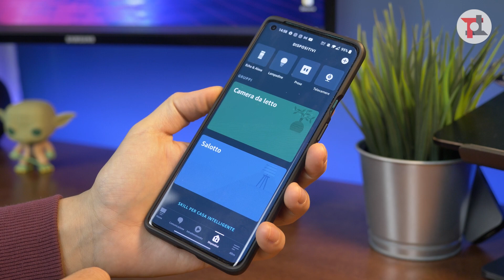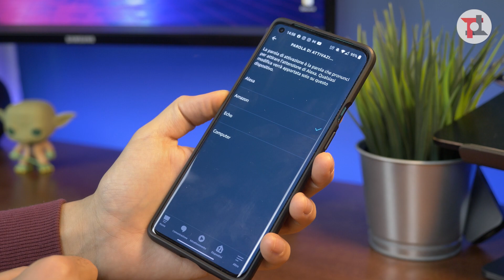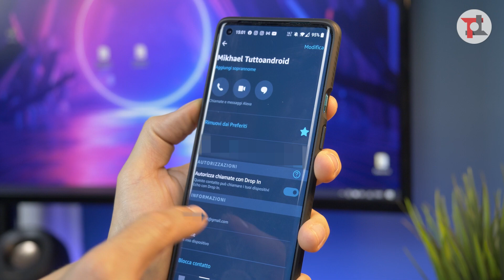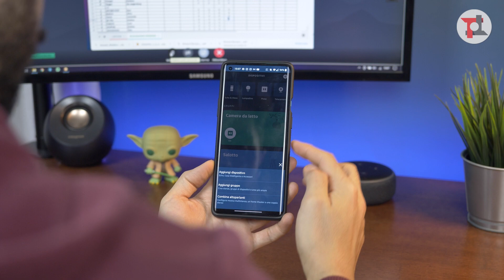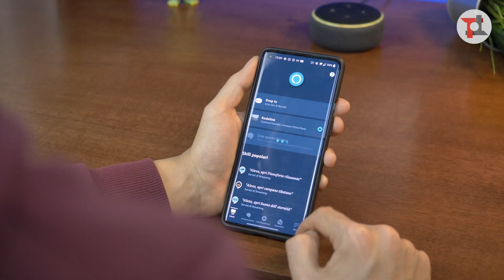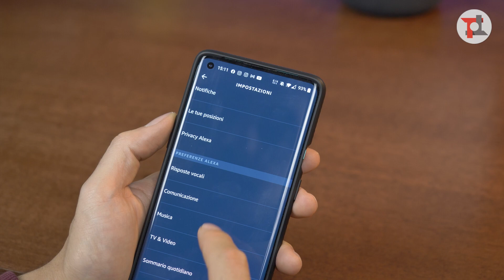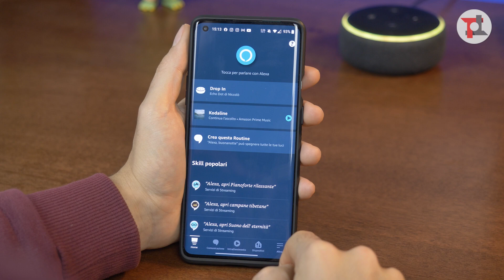Cosa fare con un ECHO!? Le 7 FUNZIONI ALEXA da CONOSCERE!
Ormai è scritto, passeremo le feste e il natale in lockdown quindi abbiamo deciso di aiutarvi a capire come la tecnologia possa aiutarvi a passare al meglio questo periodo. Tutti hanno un ECHO con ALEXA ma pochi sanno come sfruttarlo al meglio,  ▼▼TUTTI I LINK▼▼
🛍️ ACQUISTA SU AMAZON

00:00 Intro
00:32 Funzione 0
01:14 Funzione 1
02:44 Funzione 2
03:18 Funzione 3
04:07 Funzione 4
04:52 Funzione 5
05:56 Funzione 6
06:45 Funzione 7